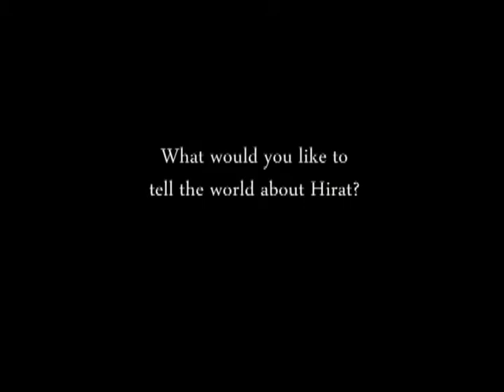30 Days Through Afghanistan - 30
In honor of our project saviors I'm dedicating, what was supposed to be my last blog, to the aircrew of the U.S. Air Force C-130 who picked us up today. I didn't have a business card handy when I was on the aircraft, so they may never even see this, but they are awesome.Everything started off peachy keen as Ken and I got all packed up and ready to fly out to Kabul. We check in, throw our baggage in the appropriate area and wait patiently in the terminal for some time. Then tragedy struck, the air terminal man pointed at me and said "Gallahan, you not going." Major Sabula was there with us and immediately asked about Ken and the man said "Raimondi, you not going." Then he walked away.